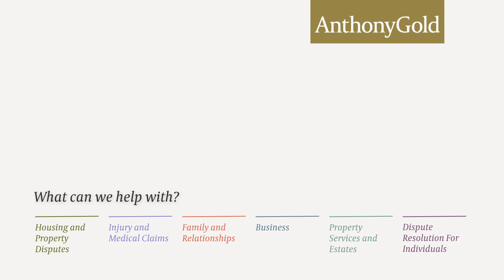What is collective enfranchisement?